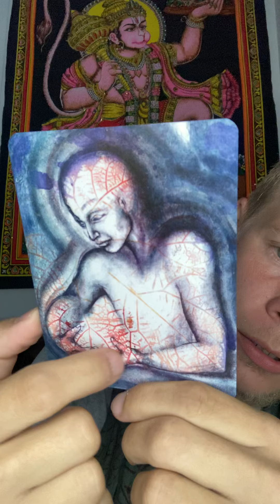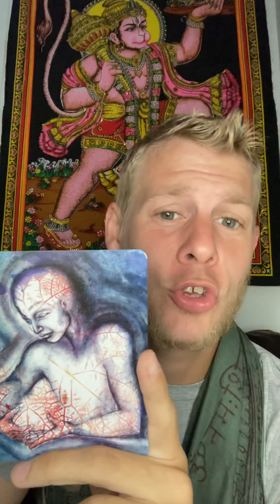Lightworker Card Pull 6-30-21 Focus On What You Love To See It Grow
ExpeditiousFool.com

Current Services:

Tarot Readings:

9 Card In Depth Reading/30 Mins-$50

Breathwork/30 Mins
Meditation/30 Mins
5 Tibetan Rites Instruction

Visit Me At :
ExpeditiousFool.com